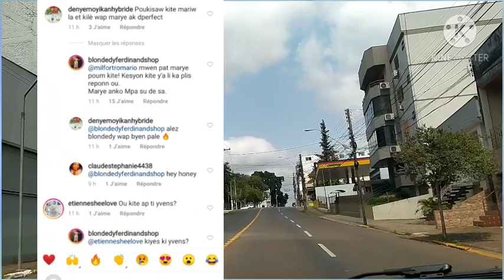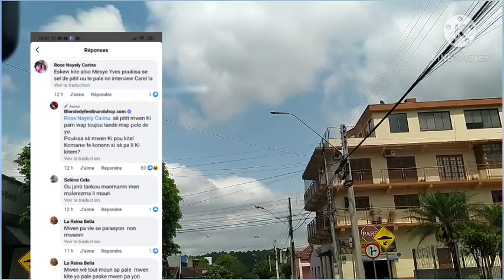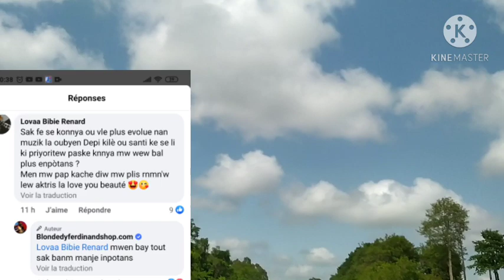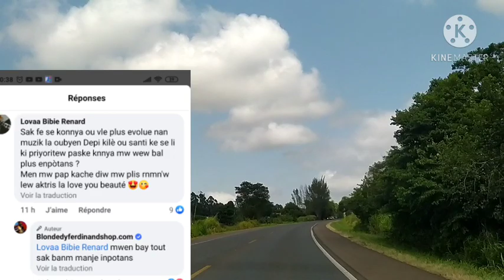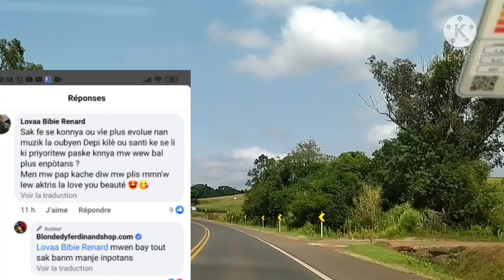Tout vérité sou Mr Yves a Blondedy eske yo divose eske li pral marye a Dperferc